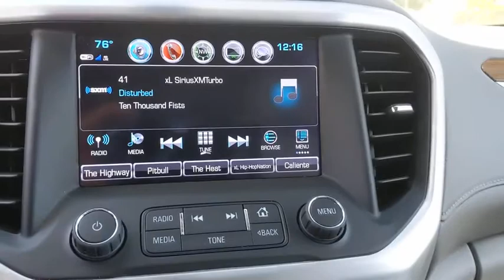2018 GMC Acadia Austin, New Braunfels, Boerne, San Marcos, San Antonio, TX W234412A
Summit White Used 2018 GMC Acadia available in San Antonio, Texas at San Antonio CDJR. Servicing the Austin, New Braunfels, Boerne, San Marcos, TX area.

11910 Interstate 35 Frontage Rd

Recent Arrival! Clean CARFAX. BALANCE OF FACTORY WARRANTY, 3RD ROW SEATING, REAR BACKUP CAMERA, ONE OWNER CLEAN CARFAX NO REPORTED ACCIDENTS, PREMIUM WHEELS, FRONT WHEEL DRIVE, MULTI ZONE CLIMATE CONTROL, STEARING WHEEL CONTROLS, CRUISE CONTROL, Acadia SLE-2, 4D Sport Utility, Summit White, Heavy Duty Cooling System, Preferred Equipment Group 3SB, Trailering Package. FWD CARFAX One-Owner.brbrAwards:br  * 2018 KBB.com 10 Most Affordable 3-Row VehiclesbrPlease call today to check extra options and availability.